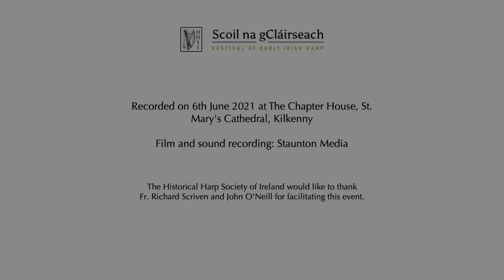Master Soloists of Irish Music 2021 Festival concert — excerpt — Breda Keville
Master Soloists of Irish Music
Excerpt of 2021 Scoil na gCláirseach–Festival of Early Irish Harp concert

Breda Keville performing:
Down the back lane / Paddy Fahey’s
Seán Ó Duibhir ón nGleanna / Poll Ha’penny
The Wounded Hussar

Recorded on 6th June 2021 at The Chapter House, St. Mary's Cathedral, Kilkenny, Ireland

Film and sound recording: Staunton Media